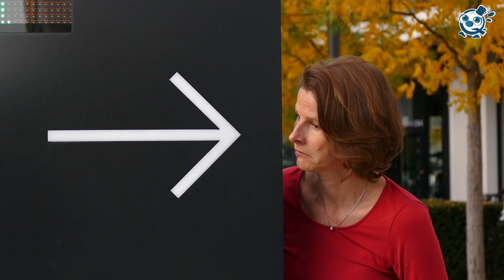Werde zum Quatschonauti I Videos für Kinder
Mach den Quatsch! Das ist das Motto für alle Quatschonautis da draußen.
Mit kreativen Ideen laden meine kurzen Quatsch-Filme Kinder dazu ein, alltägliche Dinge mit verrückten Augen zu betrachten! Über die Freude am Blödsinn wecken die Geschichten die Fantasie von Kindern und fördern die Kreativität.
Nachmachen ist definitiv erlaubt!

Lasst Euch zum Quatschmachen inspirieren und werdet Teil der Quatschonauti-Bewegung!